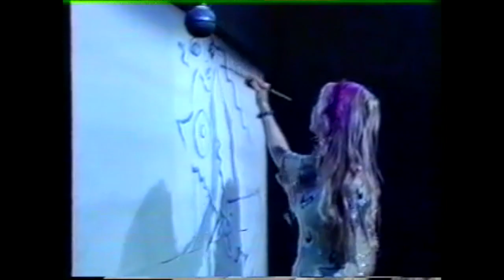Phoebe Does San Francisco May 9-17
A rare live appearance by Phoebe Legere and her Shamancycle.
May 9 SAFEhouse for the Arts
May 10 Monkey House in Berkeley
May 16, May 17 Maker Faire  San Mateo
This video includes Phoebe Legere's paintings and sculpture. The song, We Are American Homosexuals is of course, words and music copyright by Phoebe Legere. Phoebe Legere is transitioning boys, so stand back as she grows balls, a long beard and a killer right hook. Payback's a bitch - she'll be settling some old scores with the former A&R men, but before she does that do come see her heartwarming show LOVE is YOUR POWER The High C ain't going anyplace, she still sounds as good as she did before puberty so buy the ticket, take the ride --- ON THE SHAMANCYCLE
at Maker Faire May 16 and 17th. You can pedal while Phoebe sings your favorite songs on the solar stage.